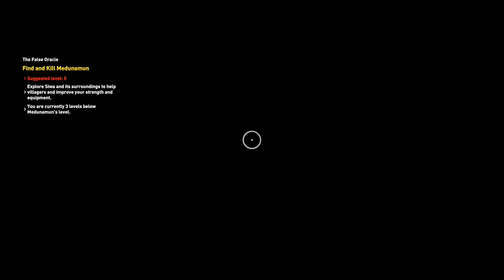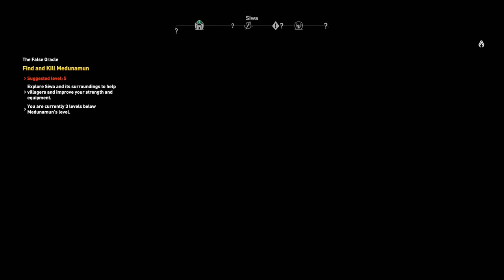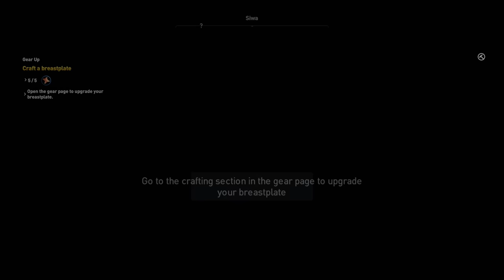ASSASSIN'S CREED ORIGINS Walkthrough Gameplay Part 1 - Oracle (AC Origins)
Assassin's Creed Origins (AC Origins) Gameplay Walkthrough Part 1 includes a Review, Prologue and Campaign Main Mission 1 for PS4 Pro, Xbox One X and PC. My Assassin's Creed Origins Gameplay Walkthrough will feature the Full Game Story Campaign.  This AC Origins Gameplay Walkthrough will include a Review, all Missions, Quests, Bosses, New Gameplay, Legendary Armor, Legendary Weapons, Xbox One X, PS4 Pro, Single Player, Legendary Armor and Weapons and more until the Ending of the Single Player Story! Thanks Ubisoft for AC Origins!